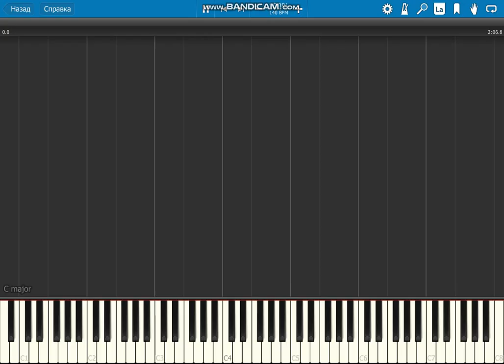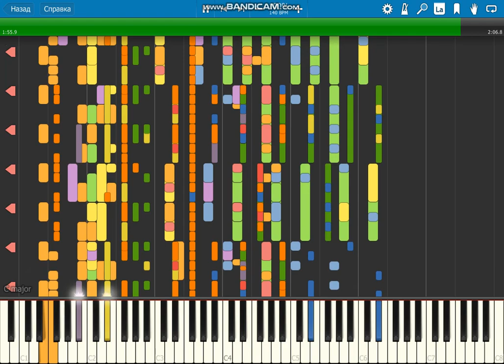[MIDI] Sparta MIDI Base V9